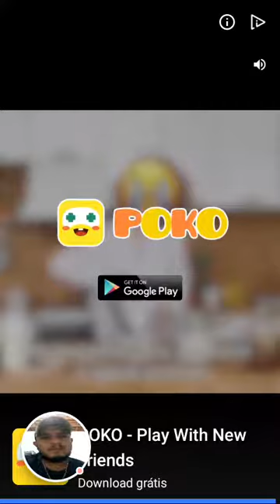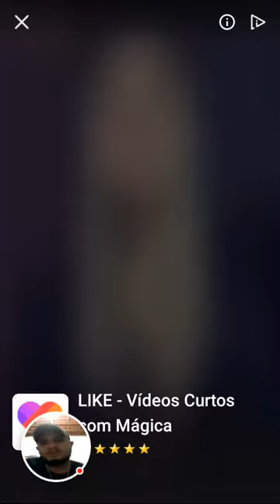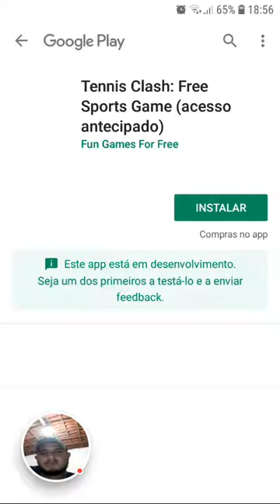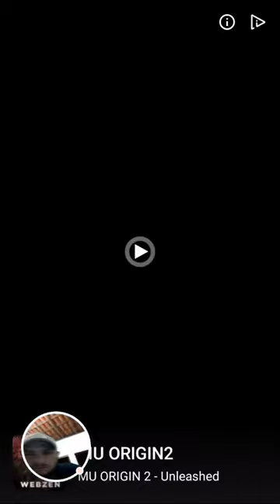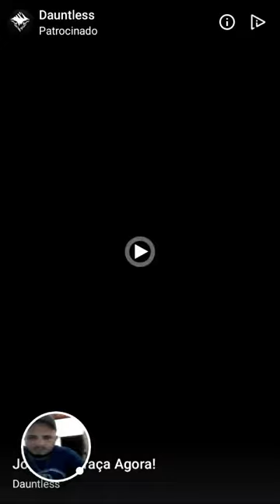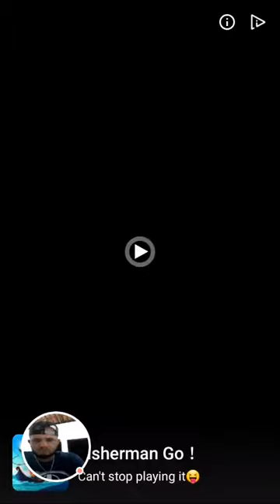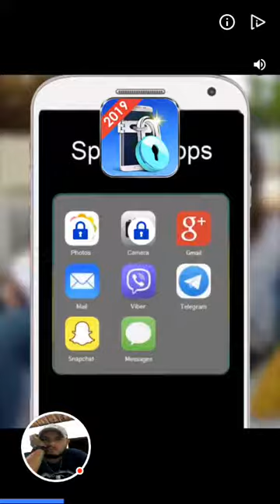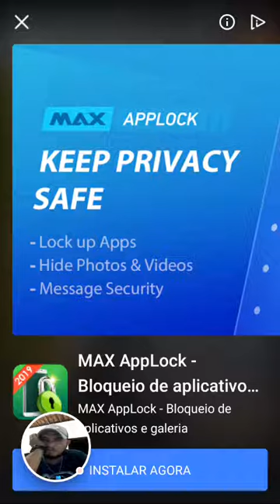Orbia: Toque e relaxe – 2019-07-06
Orbia: Toque e relaxe